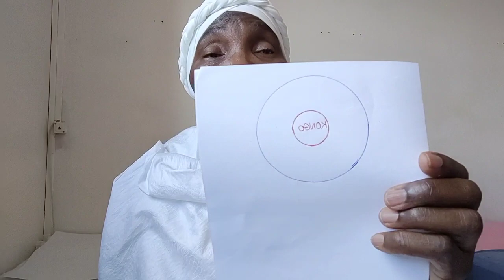Réveillons nous avec Ezéchiel 37 v.1-14